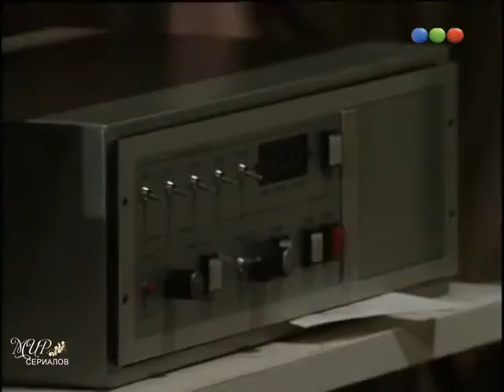Селеста 133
Микс-вариант видео на основе TeLeFe,  совмещенное с русским закадровым, профессиональным переводом, недостающие фрагменты дополнены русскими субтитрами. С благодарностью Migren за работу над видео и предоставленный материал. Сериал  так же можно посмотреть  В Контакте, в группе «Мир сериалов».
Производство:  Аргентина,  1991 г.
Сценарий: Энрике Торрес, Рауль Лекоуна, Хорхе Николас
Режиссёр: Николас Дель Бока
Продюсеры: Рауль Лекоуна, Челсо Дюран, Роксана Фонтана
Операторы: Хорхе де Леон, Андрес Ларкен и др.
В ролях: Андреа Дель Бока, Густаво Бермудез , Герман Палашиос, Дора Барет, Артуро Мали, Эрика Валльнер, Родольфо Мачадо,  Патриция Кастелл, Вивиана Сакконе, Грасиэла Паль, Адела Глейхер, Ильда Бернард, Освальдо Гиди  и др.